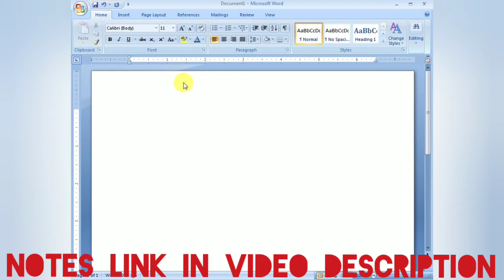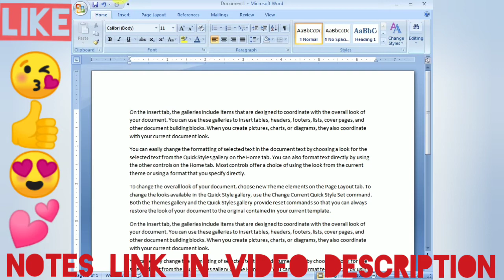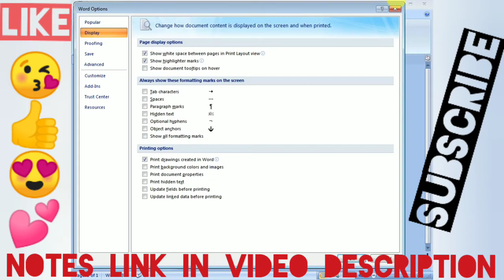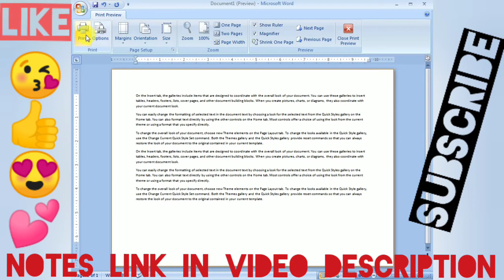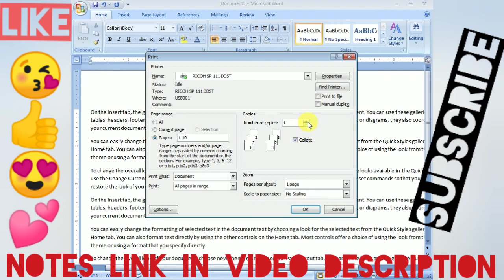printing document ms word office automation practical theory written notes lecture teaching online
to download office automation written notes click on below link :-

just go to playlist and watch all videos , our channel is a small form youtube, we have variety of videos.

ms word office automation practical theory written notes lecture teaching online

mscit word practical teachings explanation lecture tutorial in marathi

how to create document in msword ms word using font tab home menu